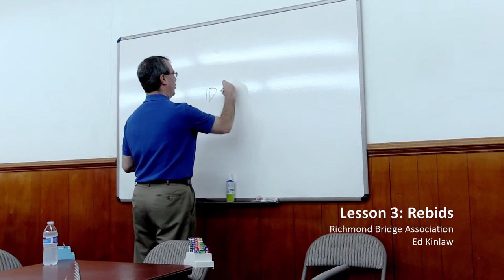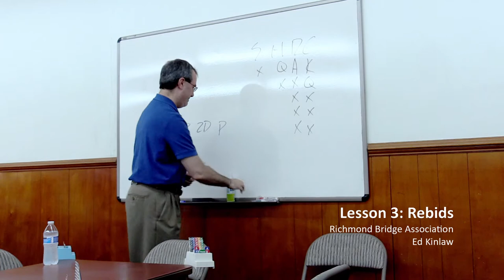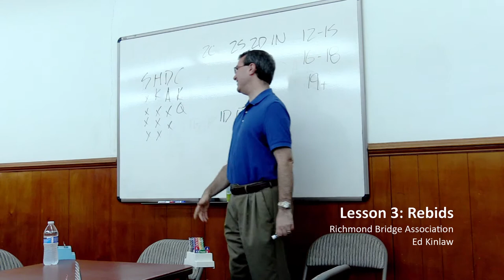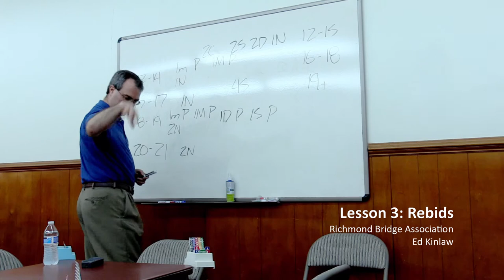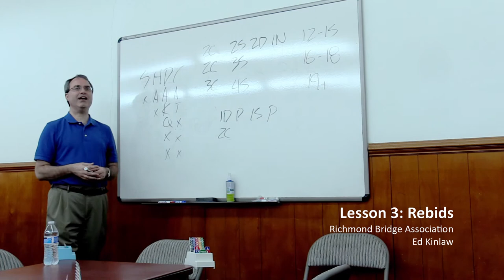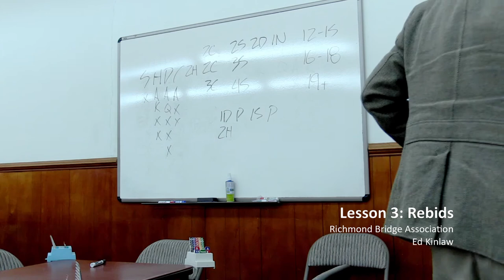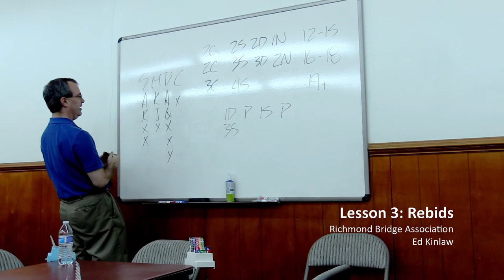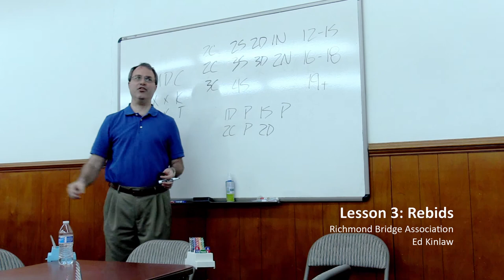How to rebid: Standard American Lesson 3 of 24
Learn when and how to rebid once your partner has responded to your opening bid playing bridge. The 3rd of 24 lessons in picking up the Standard American bidding system.